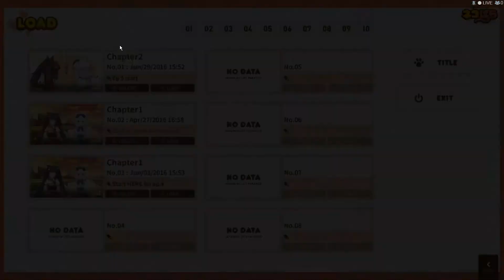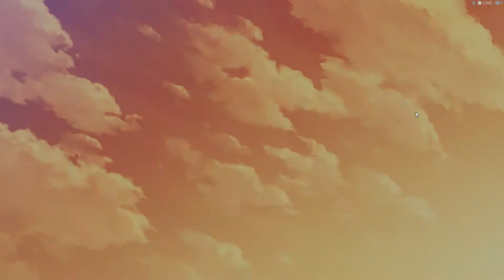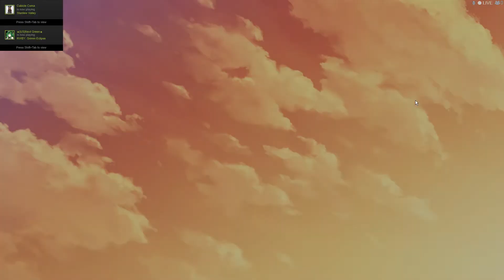Nekopara Ep. 4- Yay the catgirls can stay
Nekopara Ep. 3-